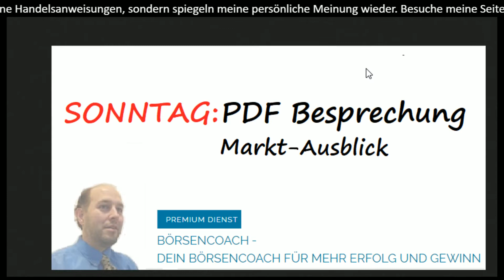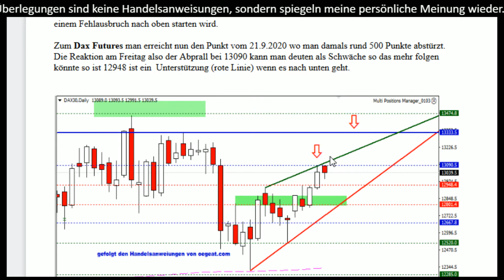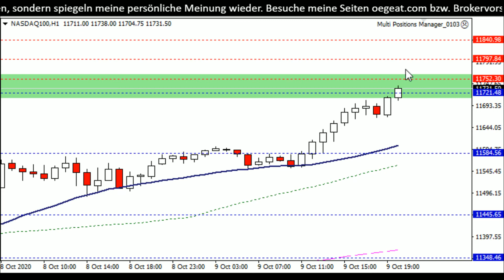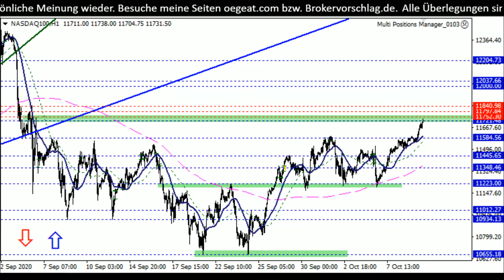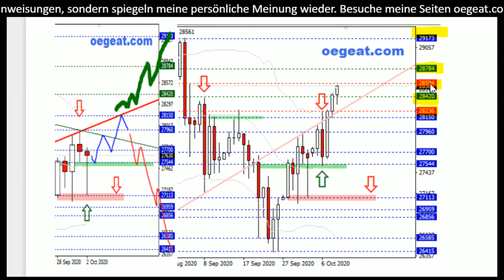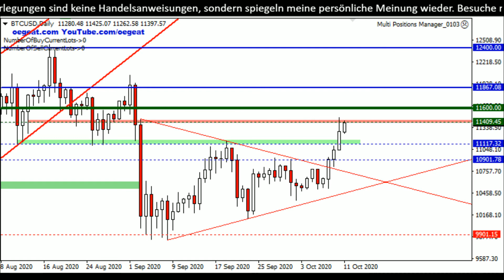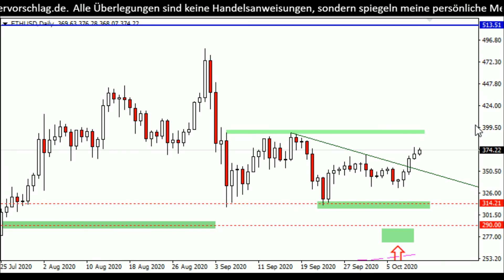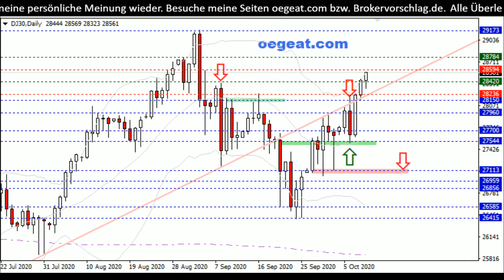PDF-Besprechung 41 13/2020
✔ TIPP 1: ⏰ Jetzt KOSTENLOS eine Woche meinen Premiumdienst testen.
✔ TIPP 2: 📚 Du hast kein Handelskonto ? Kein Problem, hier mein Brokervorschlag.